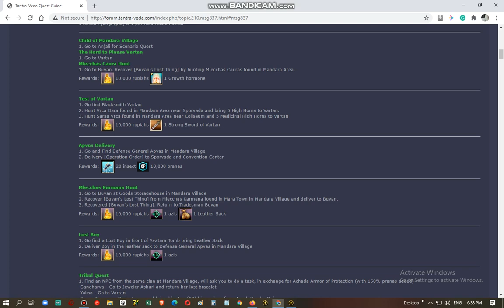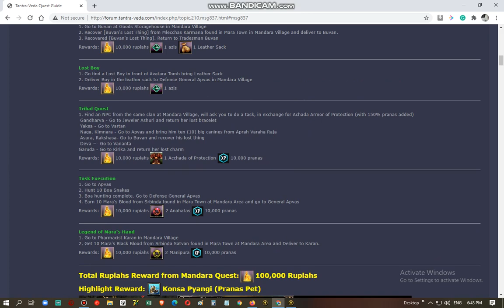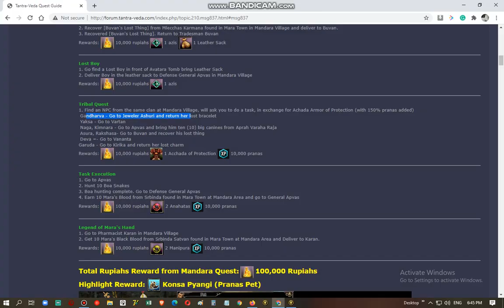Tantra Veda Guide for Mandara Quest 3 of 5